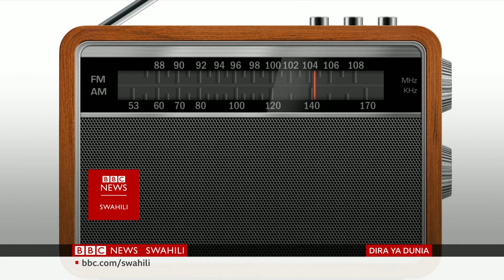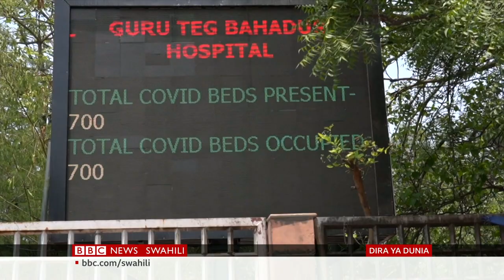BBC Dira ya Dunia TV Jumatano 12/05/2021